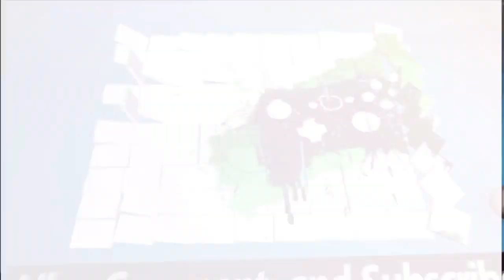Hero Hunters S5 Theme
Another season of more missions! :)

New intro from half of Season 4 and same outro.
Characters: Baron, Butter, Caine, Heimlock, and Richter

S5 E1(Season Premiere): Wed. Jan 8,2020

*Wednesday